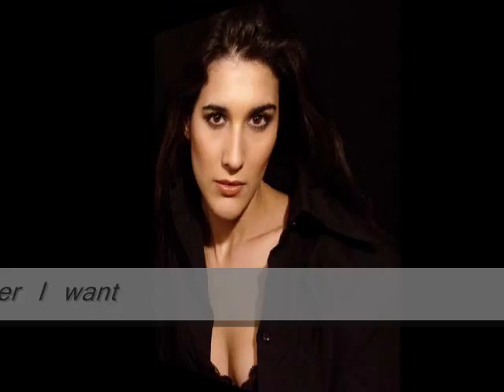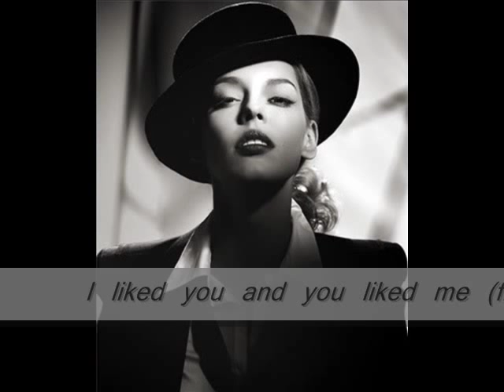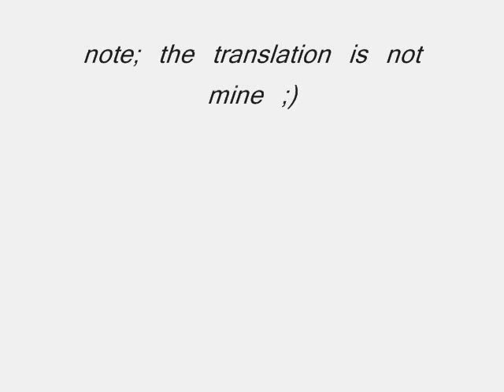Pasxalis Terzis - Astatos + English SUBTITLES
One of the greatest Greek songs ever!